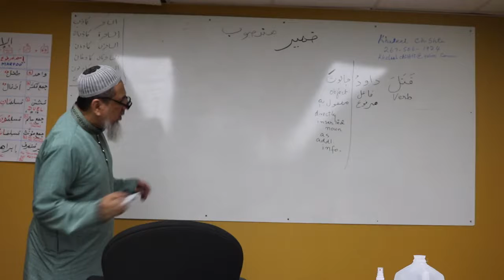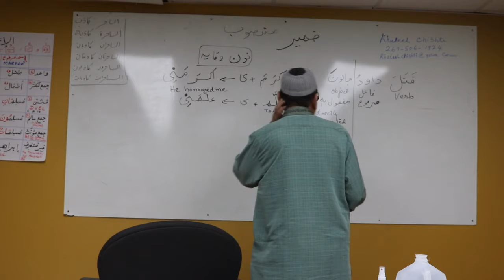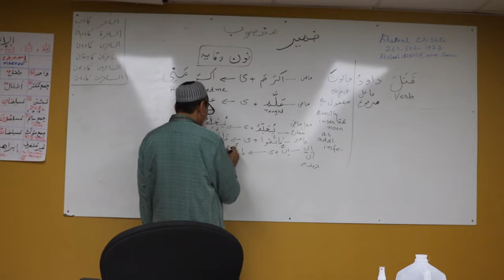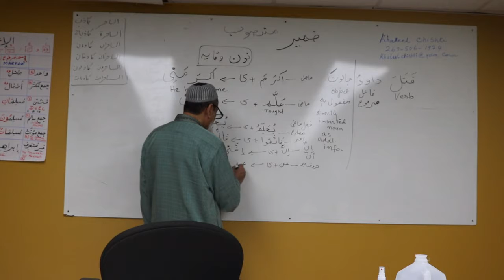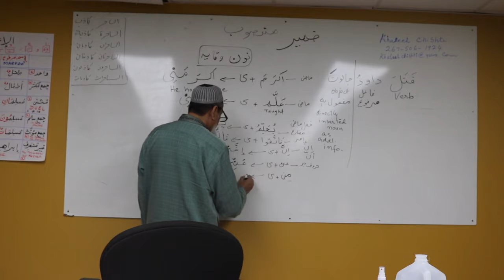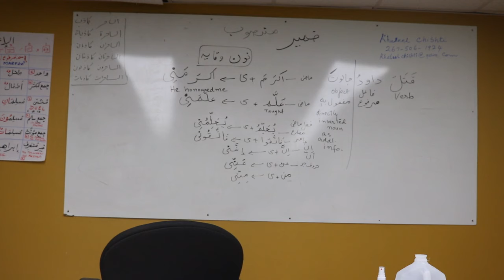Day 7 Part 6